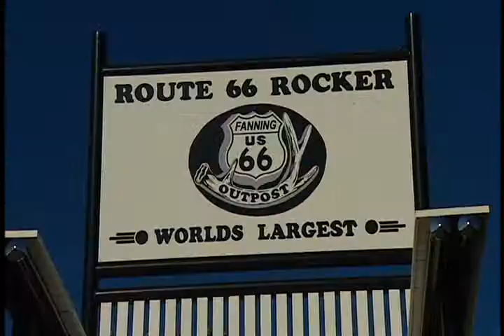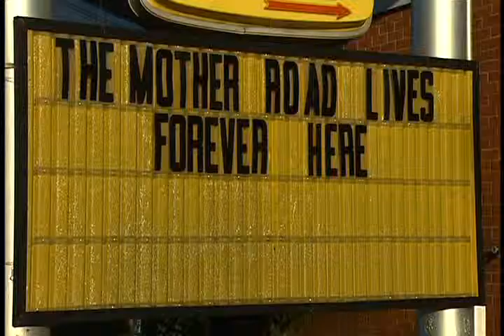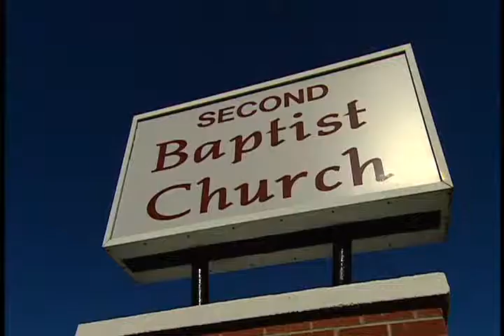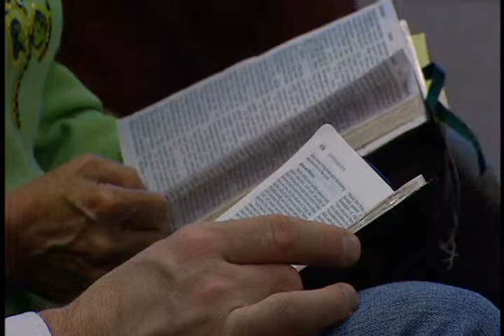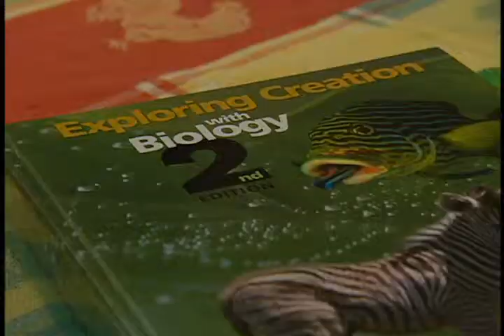Route 66 Elections OBAMA 2008, Missouri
Journaliste: Céline Galipeau, Marie-ève Bédard
Caméraman-Monteur: Patrick-André Perron
Diffuseur: Radio Canada